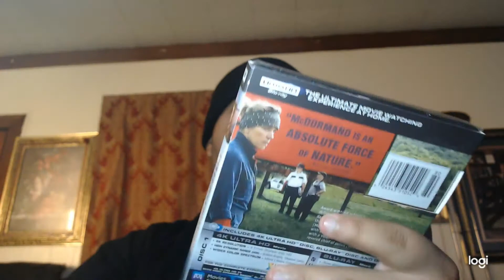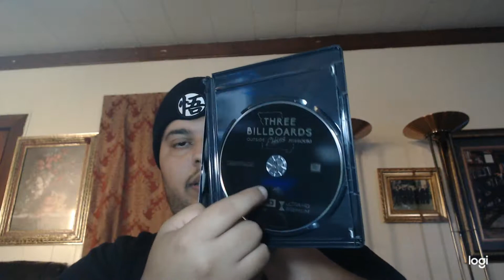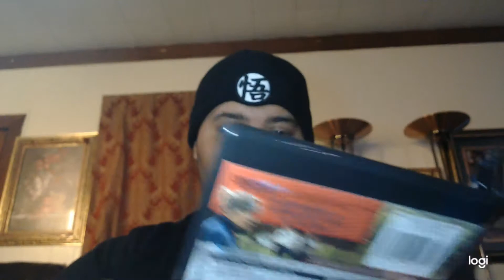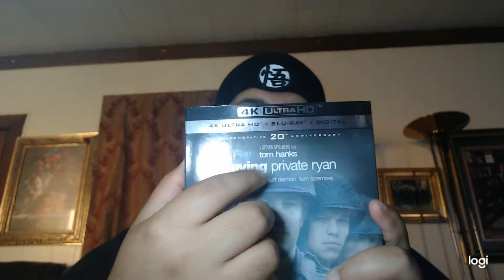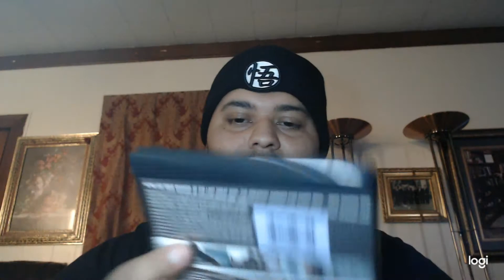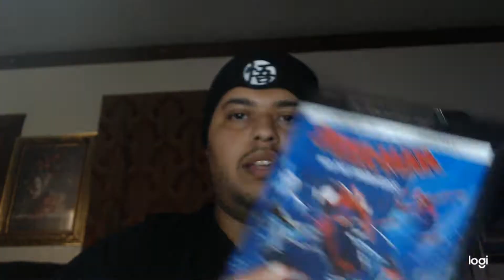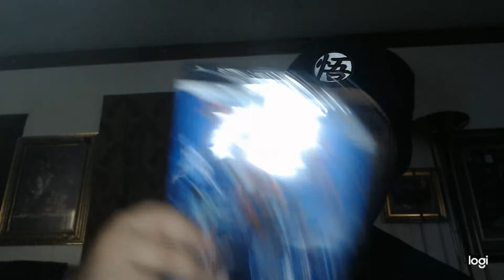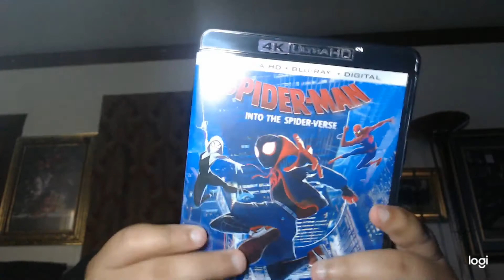4K Unboxing Movies You Should Own!